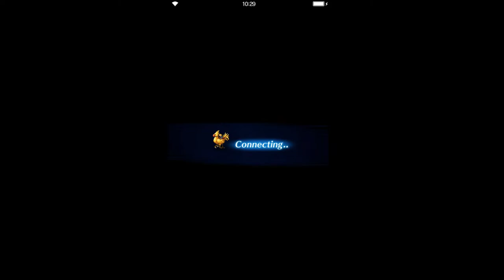Final Fantasy: Brave Excvius - Steel Castle Melfikya Floor 10